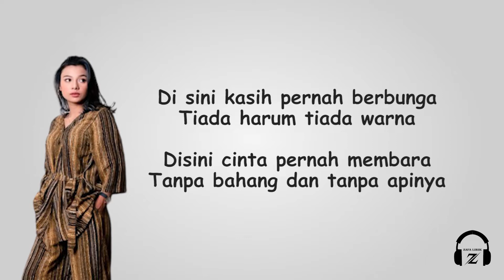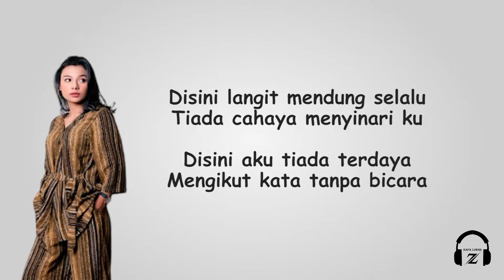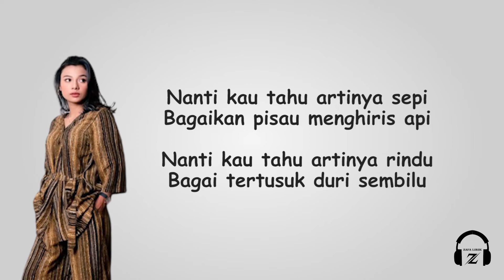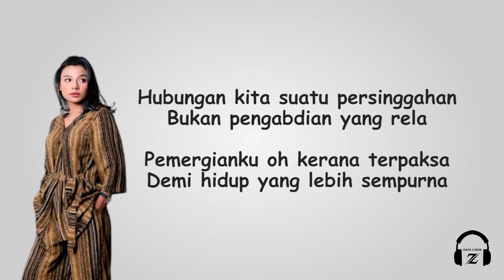HANYA SATU PERSINGGAHAN - EKA MATRA | Cover DELISA HERLINA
Bagi teman-teman yang mau request lagu boleh di kolom komentar yaa.
-~Semoga Menghibur~

Lyrics :
Di sini kasih pernah berbunga
Tiada harum tiada warna
Disini cinta pernah membara
Tanpa bahang dan tanpa apinya
Begini yang ku rasa
Hidup kita berdua

Disini langin mendung selalu
Tiada cahaya menyinari ku
Disini aku tiada terdaya
Mengikut kata tanpa bicara
Kerana engkau tahu
Aku tidak sepadan dengan mu

Hubungan kita suatu persinggahan
Bukan pengabdian yang rela
Pemergianku oh kerana terpaksa
Demi hidup yang lebih sempurna

Anggaplah kehadiran ku
Hanya satu persinggahan
Aku tidak menjanjikan
Mahligai impian
Sebagaimana kau harapkan

Biarlah jauh dari pandangan
Daripada dekat penuh siksa
Biar berduka biar melara
Dari sengketa sepanjang masa
Janganlah engkau harap
Ku menghambakan diri

Hanya Satu Persinggahan, Eka Matra, Delisa Herlina, Butterflies, Abe Parker, Happier, Olivia Rodrigo, Rehat, Kunto Aji, Antara Pagi Dan Kau, Daun Jatuh, musik lirik, zafa lirik,  lirik, musik terjemah, musik translate, musik lirik terjemahan.